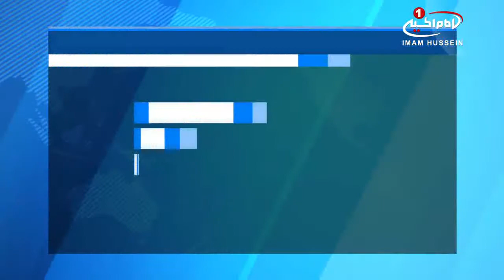فوت ٥٤ تن از حجاج بيت الله الحرام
عربستان سعودی، از مرگ ٥٤ تن از حجاج خارجی بیت_الله_الحرام خبر داد.

خبرگزاری رسمی عربستان، به نقل از اداره کل گذرنامه اين كشور گزارش داد: تا به حال ٥٤ تن از حجاج خارجى امسال جان خود را از دست داده اند.

در اين گزارش به علت مرگ این افراد اشاره اي نشده است.

بی تدبیری مقامات سعودی در برگزاری مراسم حج، در سال هاى مختلف، جان شمار زیادی از حجاج را گرفته كه فاجعه منا یکی از نمونه های وحشتناک آن است.

بر اساس اعلام ادارۀ کل گذرنامه در عربستان، امسال تا كنون 656 713 تن از حجاج به صورت هوایی و 729 13 تن از راه های زمینی و 713 نفر نیز به صورت دریایی برای ادای مراسم حج، به سرزمین وحی سفر کردند كه نسبت به زمان مشابه در سال گذشته ١٨ درصد افزايش داشته است.

پنج شنبه - ۲۶ مرداد ۱۳۹۶